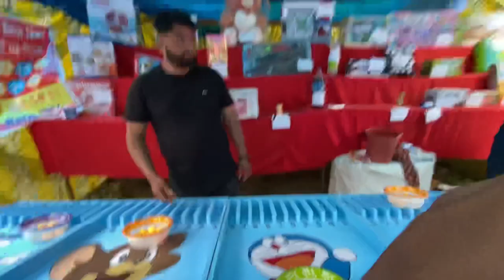Baisakhi Mela 2024 😍||Funny vlog 😂|| Dev rajput lifestyle vlog || new H2 🚀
Baisakhi Mela 2024 😍||Funny vlog 😂|| Dev rajput lifestyle vlog || new H2 launch

Dev Rajput lifestyles vlog
Dev vlogger
viral trend
video trending